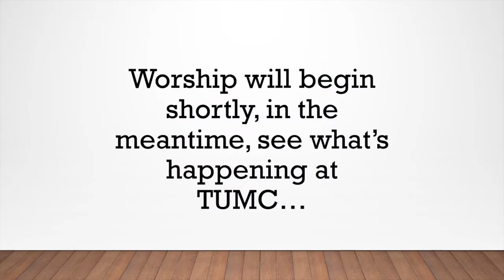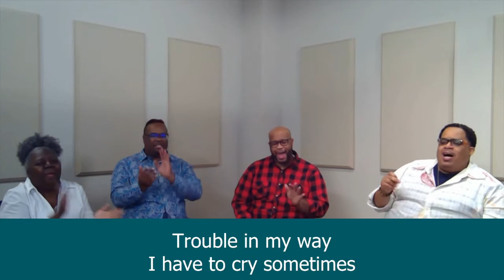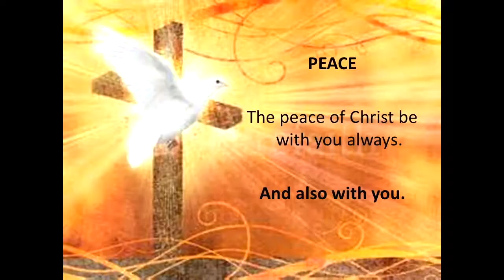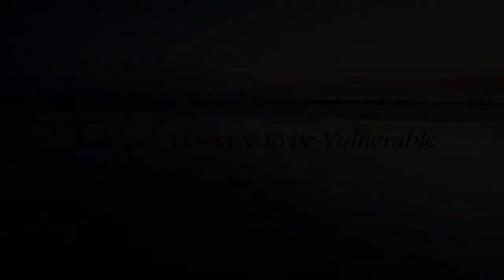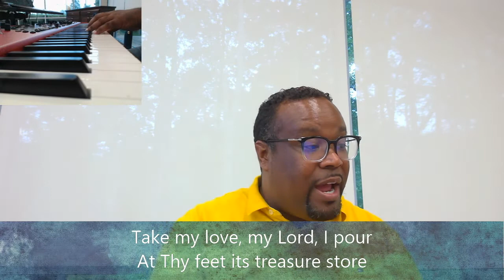TUMC Worship Service (1/17/2021)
Please join us for the first in our Courageous series.  Our world often tells us that being courageous is about strength, bravery, and heroic acts.  This series explores what courage looks like in the New Testament and expands our understanding of courage.  Together we will learn how courage can help us raise other people up, transform our communities, and face new and challenging situations.

Thank you for joining us this week and please remember, YOU are Loved and YOU are Enough!

If you would like to give to Titusville United Methodist Church, you can do so by mailing a check to:
Titusville United Methodist Church
7 Church Road
TUMC church code 6059